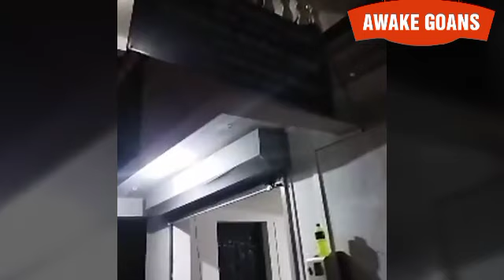GOANS LEARN SOMETHING FROM MELAULIM VILLAGERS